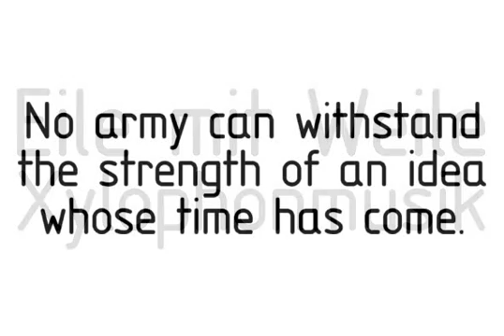Isonorm Font Download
Download Isonorm Font

Isonorm is a font design released for the Mecanorma Type Collection.